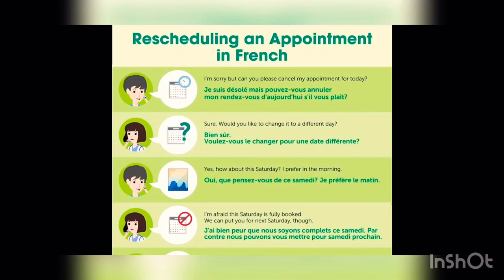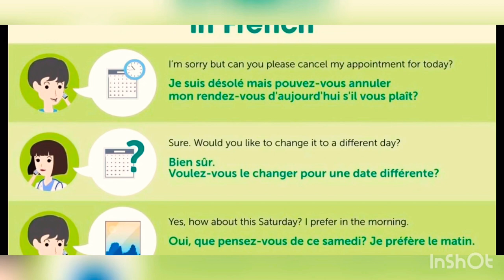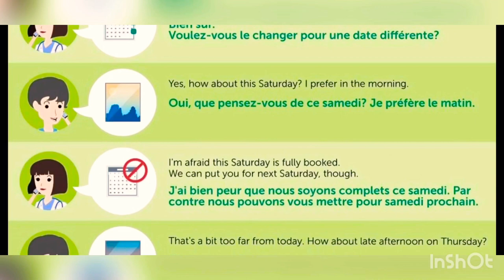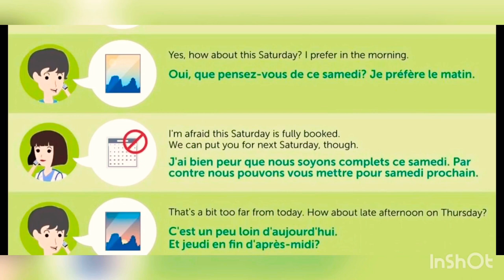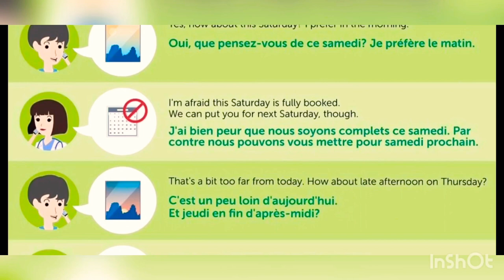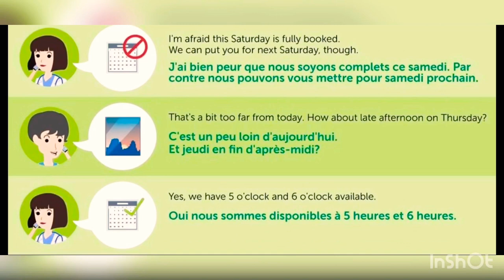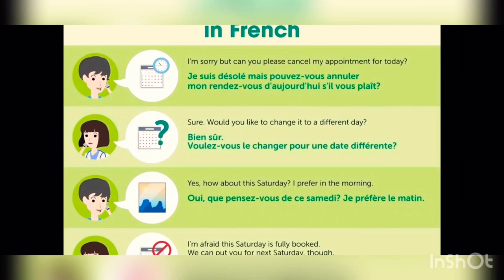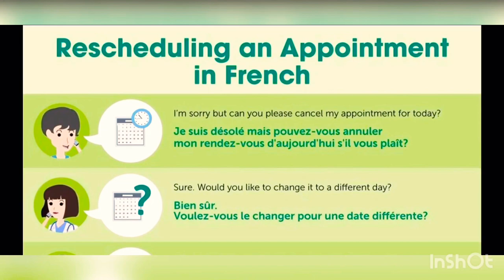Learn French for Tibetans